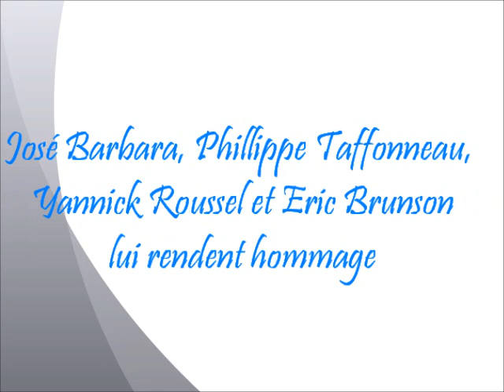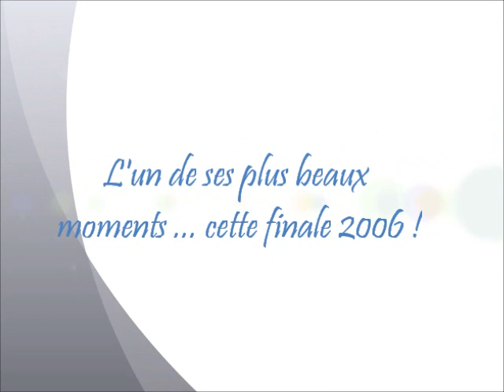Hommage à Jean Jacques Lebrun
Avec les témoignages de José Barbara, Philippe Taffonneau, Yannick Roussel et Eric Brunson

"...Jcjij...-Relax 16 - By - Jv", enregistrement de la bande son administré par :
Indmusic